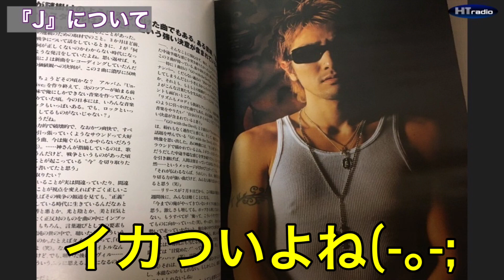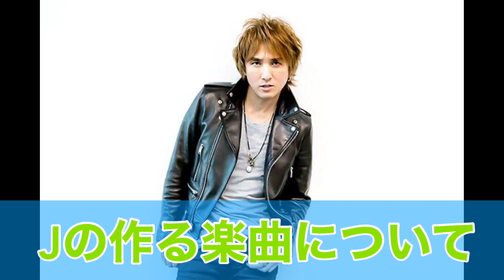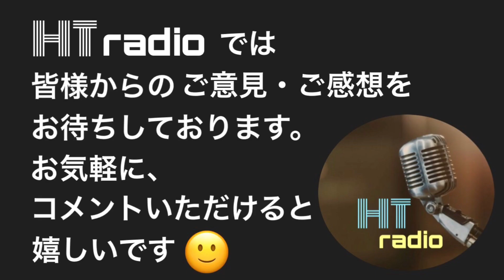LUNA SEA - Jという漢について#94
LUNA SEAをメインに(たま～に違うアーティストについて)面白おかしくトークをしています。
毎週月曜日と木曜日にアップしております。是非遊びに来てください✨🤩

今回はLUNA SEAのスーパーベーシスト、Jについてお話しをしました( ◠‿◠ )
アツい、仲間想い、そしてワイルド
LUNA SEAの兄貴的印象なイメージが強いですね✨